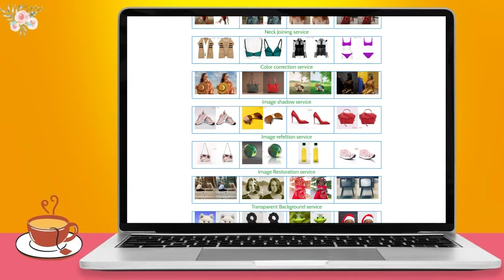How To Find The Best Photo Editing Company: How To Find The Best Online Photo Editing Provider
How To Find The Best Online Photo Editing Service Provider?
Searching for a photo editing company? No need to go far away here we are.
Clipping Amazon is the best for your photo editing needs. Let's See Some of Our Photo Editing Services
Image Background Removal
Clipping Path Service
Ghost Mannequin Service
Image masking Service
Color Correction
Shadow Creation
Photo Resoration
Image Retouching
how to find the best photo editing company, clipping homes, photo retouching service, background removal service, clipping homes photo editing company, images masking, Photo Editing Work from Home, Best website for photo Editing work online, Freelancing project, freelancing project, freelance project manager,edi